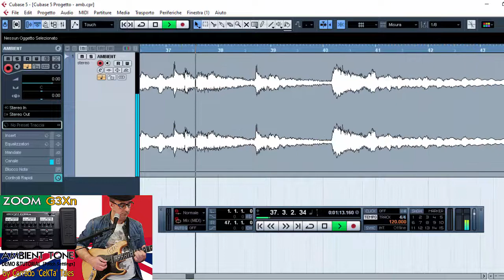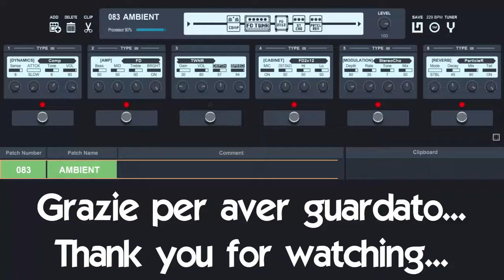ZOOM G3Xn - AMBIENT TONE STYLE - G3n, G5n [Patch Settings] - Ita/Eng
Costruisci un ottimo timbro "ambiente" per gli arpeggi, usando la tua pedaliera "ZOOM G3Xn - G3n - G5n".

Build a very good !ambient" tone for your arpeggios, with your "ZOOM G3Xn - G3n - G5n".